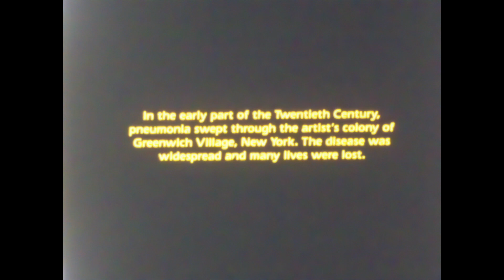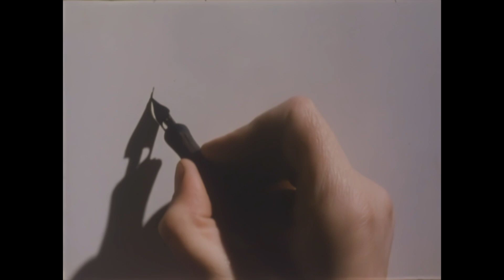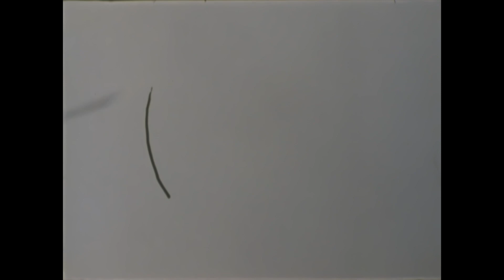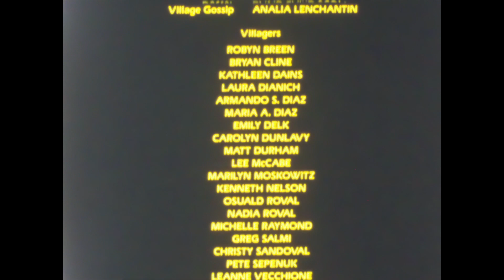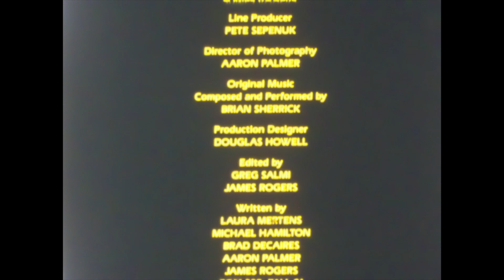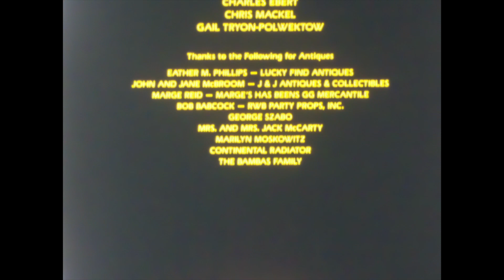The Last Leaf (1993 short film)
Chapman University production of O' Henry's "The Last Leaf".